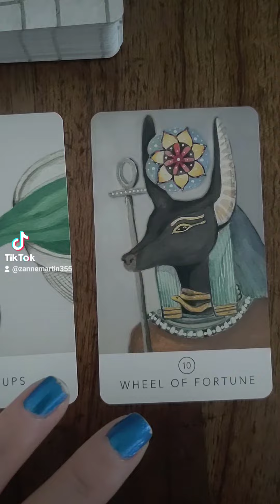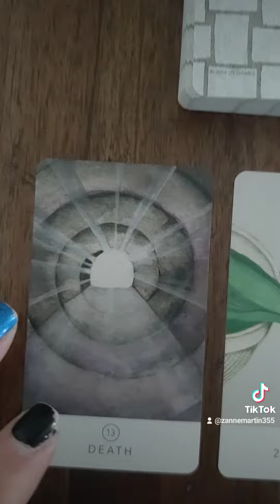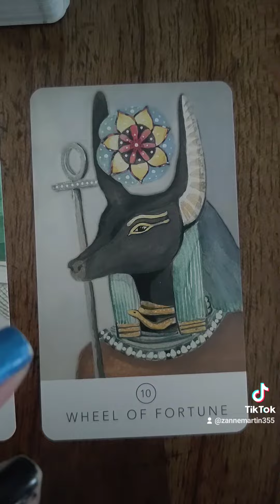New Love - Keeping Your Identity: Message for 3-25-2022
A general message for whoever needs it. Take what applies and discard what doesn't.

If you would like a reading, please visit my Etsy shop